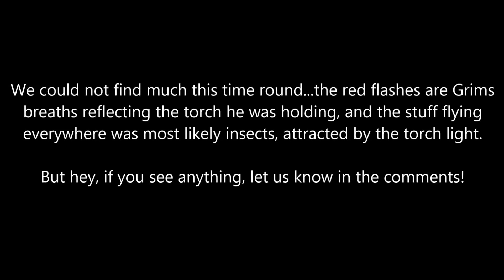Clark House - Part 3